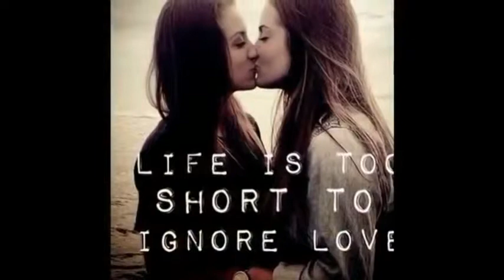LGBT: Queer Quties of Qolor: Love Is Love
A sweet video I made that explores the beauty and diversity of the LGBT Community.